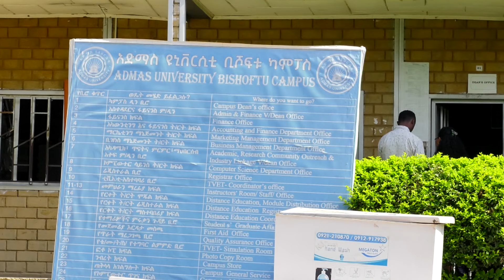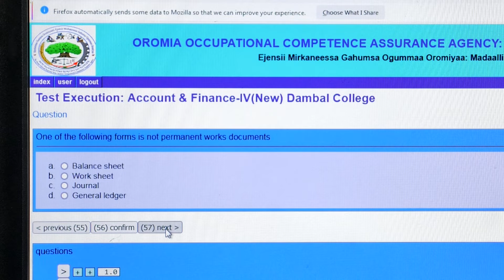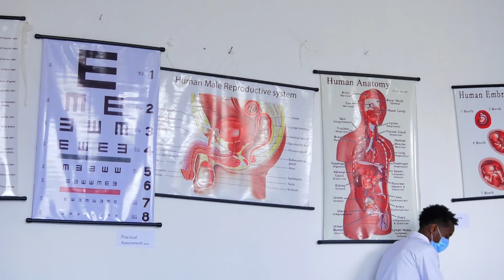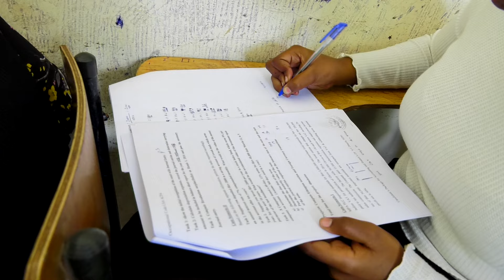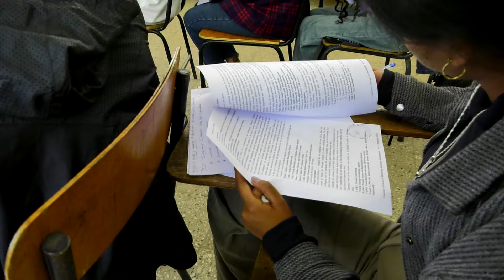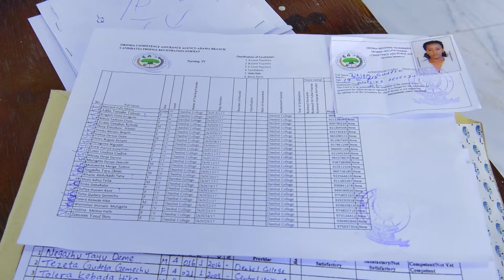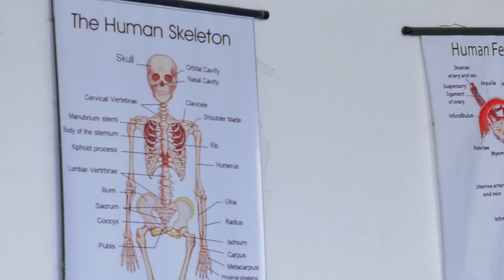OBS:Dookumentarii EMGO Oromiyaa kana daawwadhaa!!